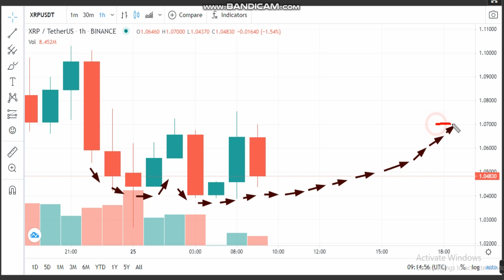25-4- Ripple (XRP) News - Analysis Today- XRP Price chart.XRP Latest Price -XRP Trading Prices